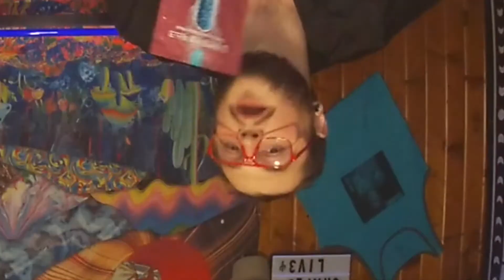Table Grapes S1E14 Face Masks From Amazon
We try out random face masks from amazon(Most of which are written in Korean.)

(GUYS I KNOW I SPELLED HER NAME WRONG AND SHE DESERVES JUSTICE.)